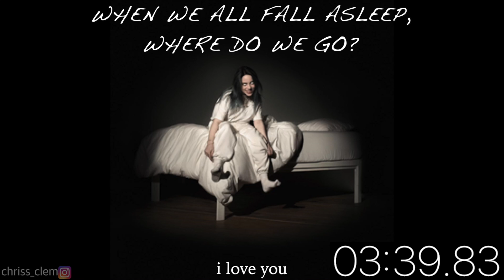WHEN WE ALL FALL ASLEEP, WHERE DO WE GO? but read the description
WWAFAWDWG, but all songs in the track start at 0:00 (all muted but the first one) and every 5 seconds the next song gets unmuted, and the previous gets re-muted